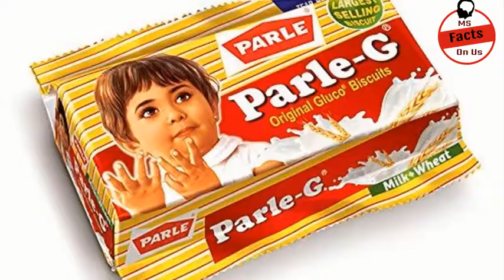Amazing fact About parle-G biscuits